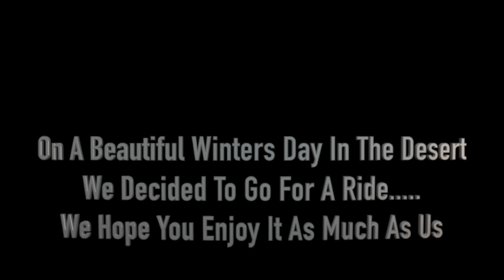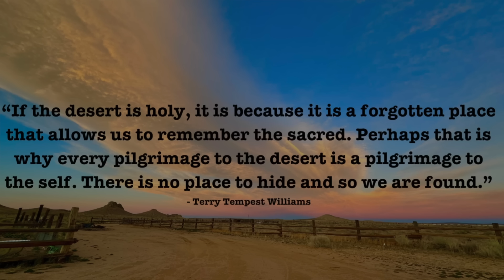Ian And Jamie Roussel Take You On A Tour Of Their Back Yard In Jamie's Vintage 1962 VW Dune Buggy 👽👽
There have had a lot of requests and inquiries about the mountains behind our house.  It was a beautiful winter day in the desert and Ian and Jamie both needed a day off from the shop.  Ian pulled Persephone out of storage and naturally her engine started right up and she purred like a kitten while  touring.  Ian loves his three wheeler and hadn't been on a ride for a bit. It was decided that this was our weekend content.  Solar is creeping in and slowly claiming the desert, and felt it was important to document this day.  Nothing like the present.

We hope you love your ride along with us.  Ian and Jamie met and fell in love in the desert, so it is a very special place to them.  Ian gifted the buggy to Jamie as a wedding gift on Full Custom Garage in 2019.  Sit back and enjoy the ride.

🛸SET YOUR NOTIFICATIONS SO YOU DO NOT MISS ANY NEW CONTENT

Ian's Address📪
I.R.   (For Large Packages 📦 Make It Out to Mojave Post Office #122)
Mojave California 93502

We also have an amazon store for you to shop some of the basics we use at our rural ranch!

Follow Ian and Jamie on Instagram👽

👩🏻‍🎨Follow Our Artist Who Created Our Hot Rod UFO Design on Instagram

👨🏻‍🎨Animation Done By The One and Only
@corvette.mike on Instagram